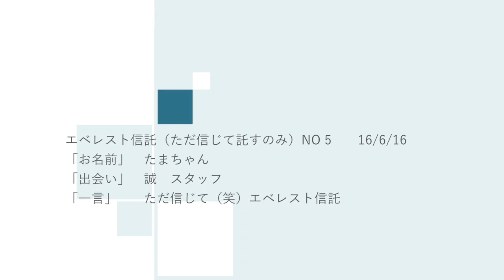『エベレスト信託（ただ信じて託すだけ）NO5 たまちゃん 16/ 6/16』 エベレストに行ってきます！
『エベレスト信託（ただ信じて託すだけ）NO 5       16/6/16』
① 「お名前」　たまちゃん
② 「どうやって出会ったか」　誠　スタッフ
③ 「一言」ただ信じて（笑）エベレスト信託

１口100円からいくらでも。ただ信じて託すだけ,特典まったくなしのエベレスト信託。

◾️今後の予定
2015年7月ロシアの7サミット エルブルース 5.642m（済み）
2015年末。7サミット アルゼンチンのアコンカグア 6.962ｍ（済み）
2016年9月ネパール（チベット自治区） チョ・オユー 8,201 m 。
2017年4月1日より6月15日アイランドピークを通って、エベレスト8.848m。